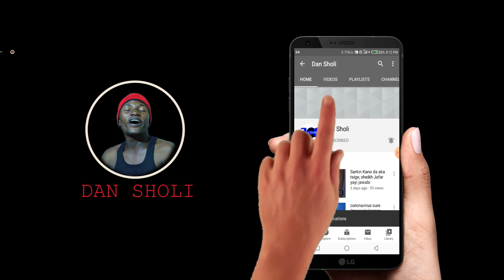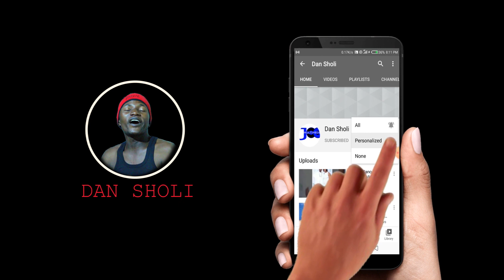Dan Sholi Episode 38 ( Dan Ruwa ) hauka ta girma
Ya koma duniyar en ruwa @official_BAKORI_TV @DorayiFilms @markangelcomedy @HamisuBreaker @hausafulanicomedians @Bushkiddo Wannan Tasha Ta Dan Sholi Zata Rika Kawo Muku Shirye Shirye Masu kayatarwa Da Nishadantarwa Da kuma ilmantarwa

Any Hausa Episode Recommend By dan sholi